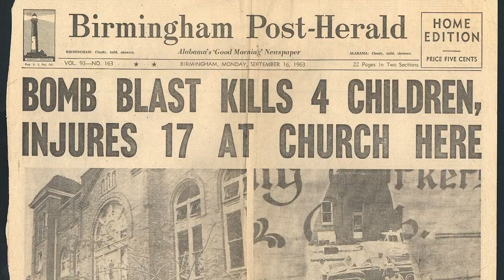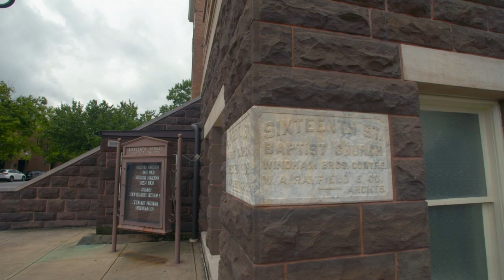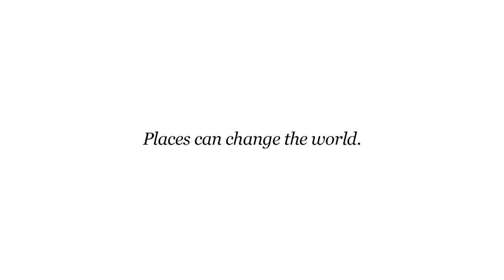Voices of Alabama: 16th Street Baptist Church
Meet Armond Bragg, member of 16th Street Baptist Church in Birmingham, Alabama, who provides his oral history of the site and its pivotal role in the African-American struggle for freedom.

Voices of Alabama documents the histories of 20 sites across Alabama that changed the world. Explore them all at VoicesofAlabama.org.

Archival images provided by: Alabama Department of Archives and History, donated by Alabama Media Group, photos by Tom Lankford, Vernon Merritt, Anthony Falletta, Tom Self, Carter, Norman Dean, and Ed Jones, Birmingham News; Library of Congress.